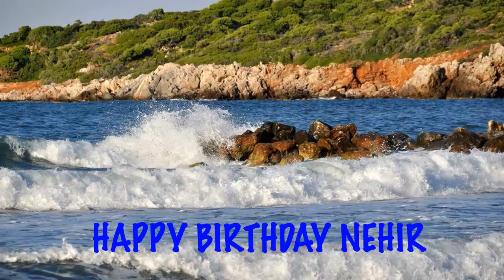Nehir Birthday Song Beaches Playas